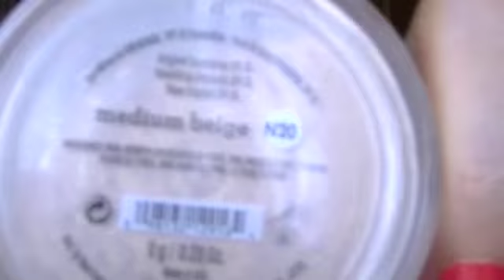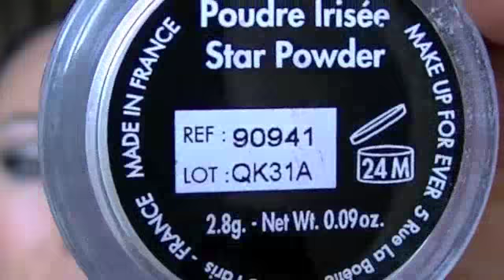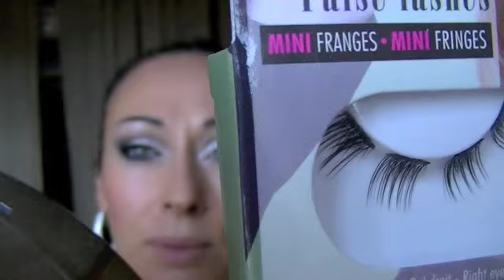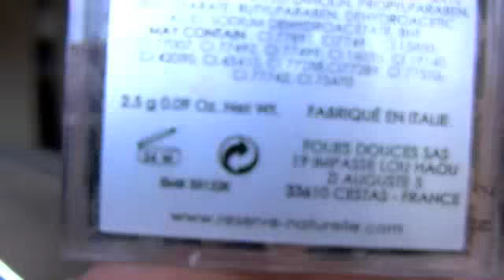TUTO AVEC MA PALETTE "BLACK TANGO DE MAKE UP FOR EVER" ...